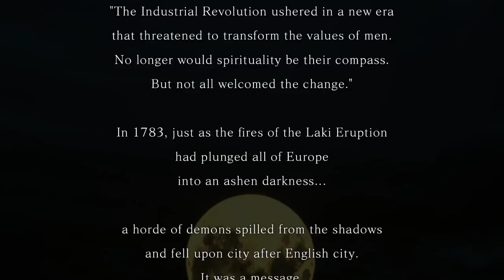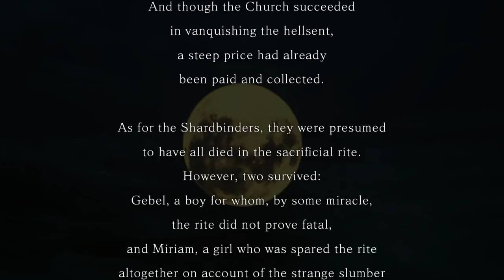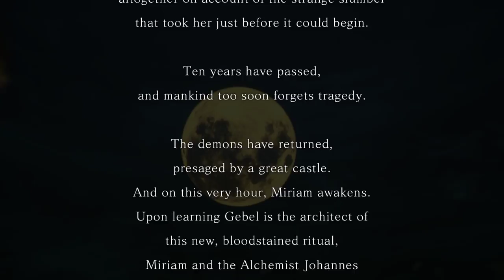Bloodstained Ritual of the Night DEMO gameplay Part 1/2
Bloodstained is trying to fill the gap since we don't get any Castlevania games anymore.

While waiting you always can play free 2D vania game LeCarde Chronicles 2.

I don't recommend the first one though unless you like to repeat a lot.